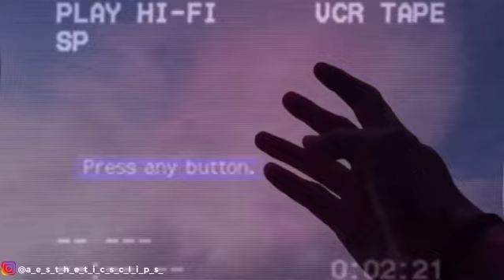Khalid \\\ Lovely /// aesthetics